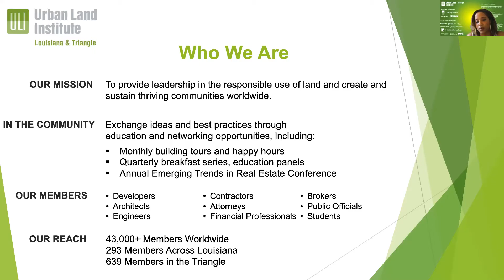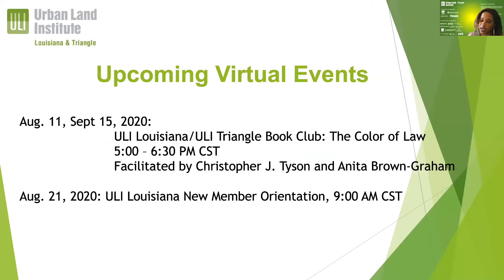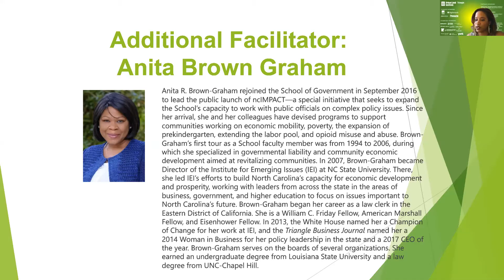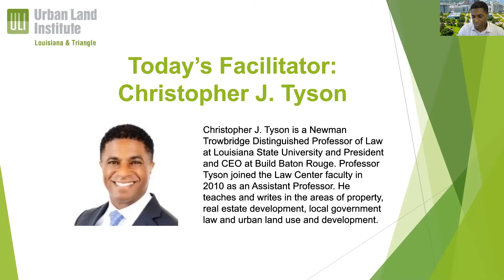Color of Law Book Club Session 1